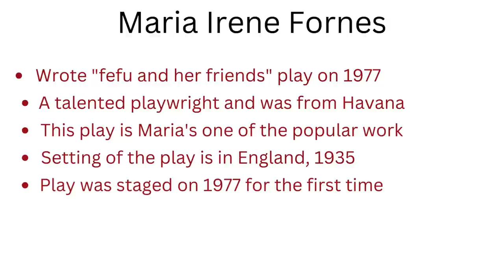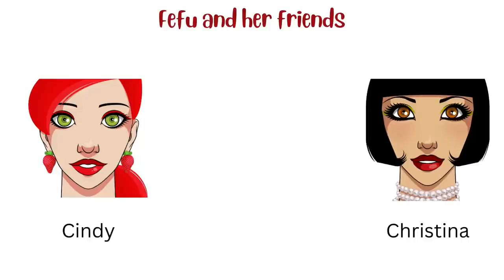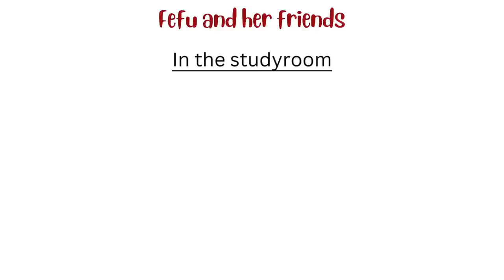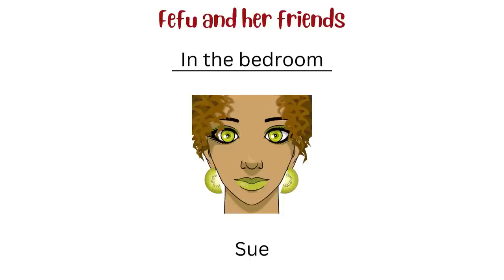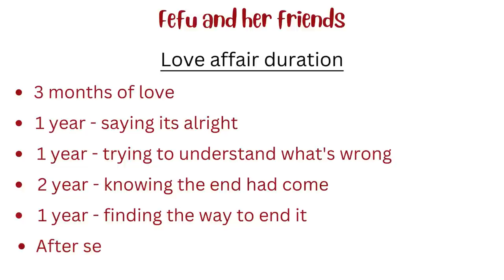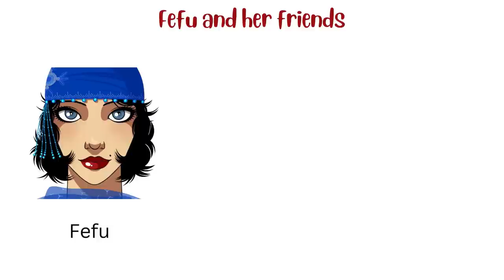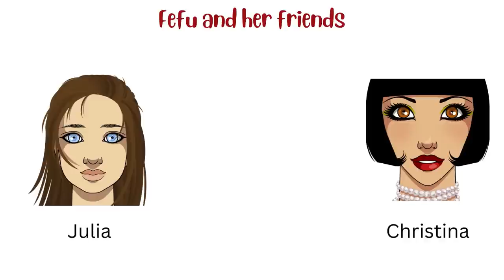Fefu and her friends by Maria Irene Fornes | Play | Summary in Hindi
The video is about full explanation of a play "fefu and her friends" in Hindi language. The play is divided into 3 parts.